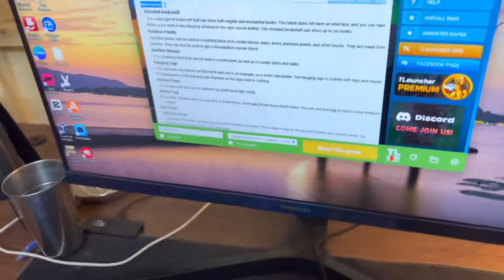300 videos in 300 days challange completed!